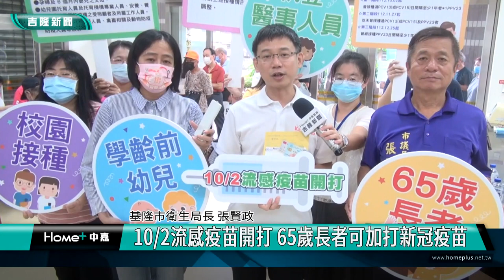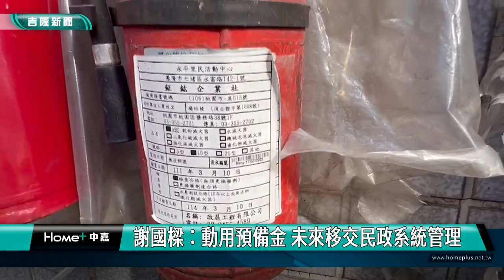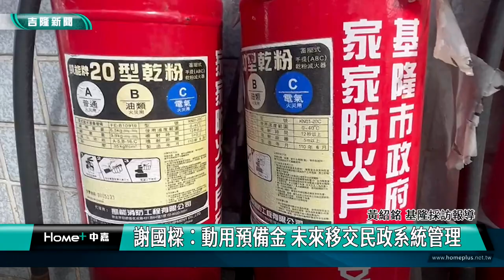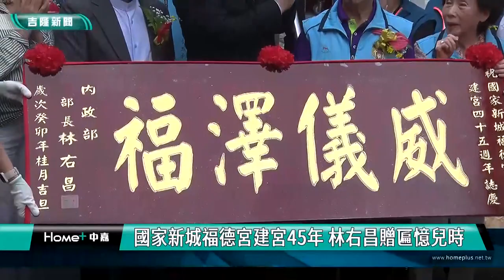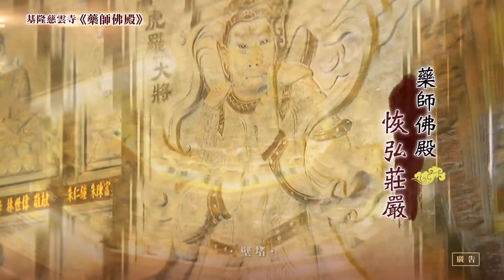中嘉基隆新聞-20231003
00:20 流感疫苗開打  65歲長者可加打新冠疫苗
05:38 國旗飄揚在基隆! 文化中心外牆10/1起播動畫
07:46 滅火器放置戶外竟自爆　謝國樑：全面檢視
11:36 國家新城福德宮建宮45年 林右昌贈匾憶兒時
15:43 率全國之先 賴清德基隆體育後援會熱鬧成立
24:13 江宏志愛心便當助弱勢 好友感動加碼秋節紅包

臉書追起來
Home 中嘉- 吉隆有線電視

趣聞不漏接
吉隆官網(中嘉新聞)

喜歡看電視?